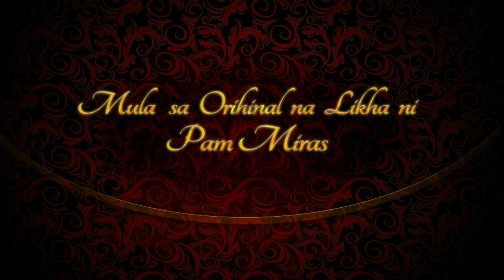Magkaibang Mundo: Full Episode 69